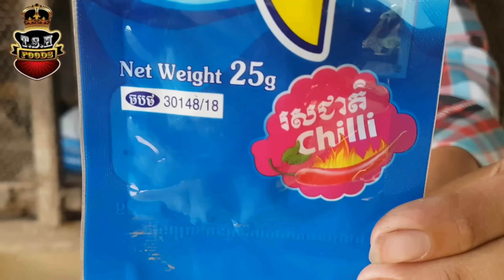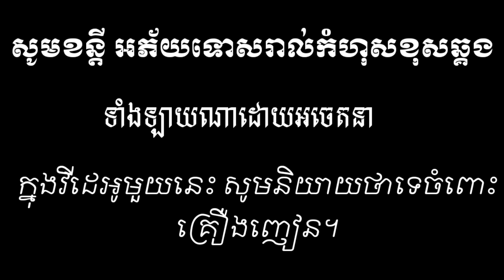លោកស្រីក្រញ៉ាញ ពីនំសរសៃត្រីDragon from krum konkhmer.